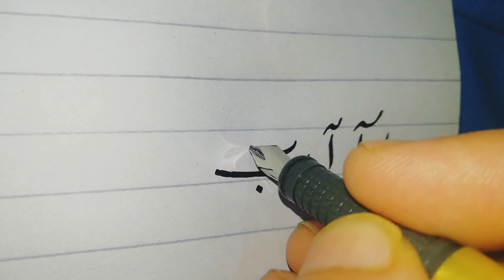How to write Urdu Alphabets | حروف تہجی لکھنے کا سب سے آسان طریقہ